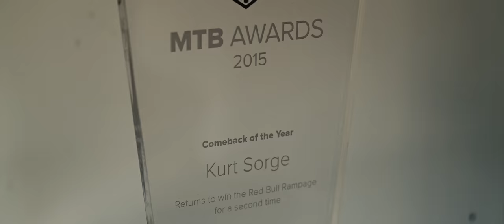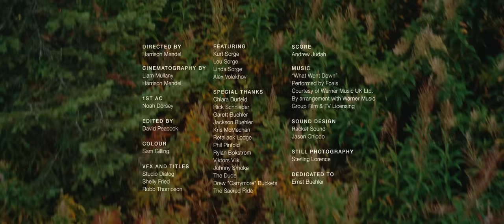This is Home - Kurt Sorge | SHIMANO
Just downriver from Nelson, British Columbia, professional freerider Kurt Sorge has hand-crafted a compound that dreams are made of. Originally designed to progress his freeride career, Kurt's backyard has become not only a world-class proving ground for local freeriding hopefuls but also a way to reflect on the simple pleasures in life. After traveling the world for many years and competing at the highest levels, Kurt returns home to B.C. to find peace and solace in the mountains.

Really big jumps, a small cabin, and mountains as far as the eye can see are all Kurt really needs for his humble existence. Addicted to the unlimited hang time and vast mountainous terrain, it's clear that Kurt has found his place in this world. Huge trains on the backyard jumps, solo freeriding deep in the mountains, and a quick dip in the local creek, This is Home.